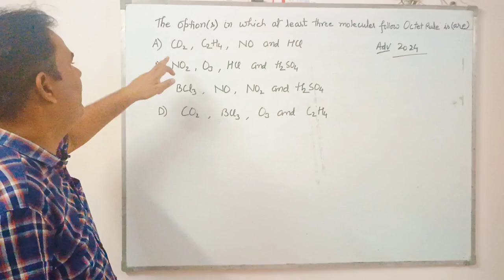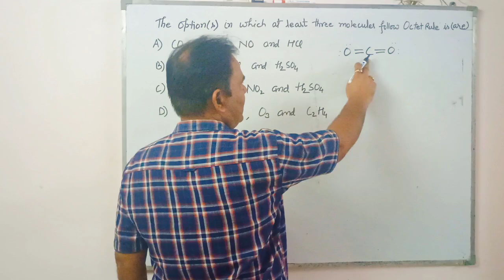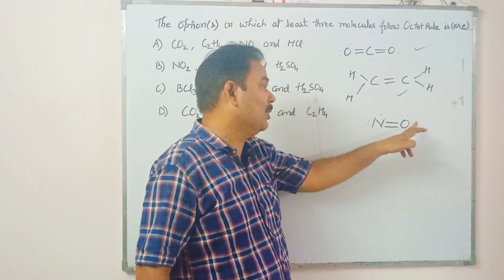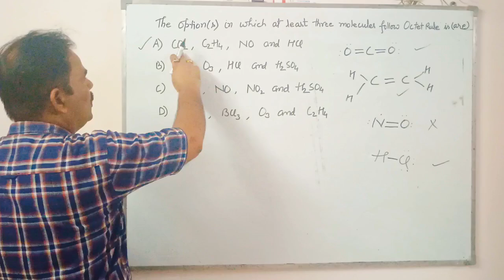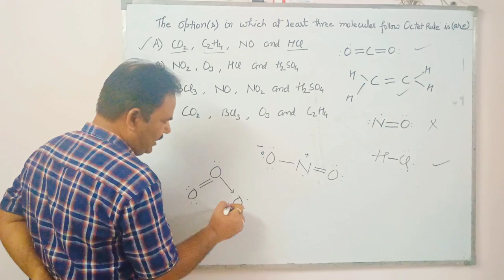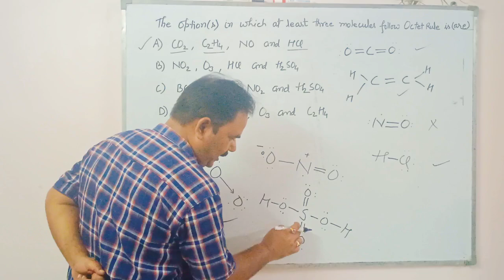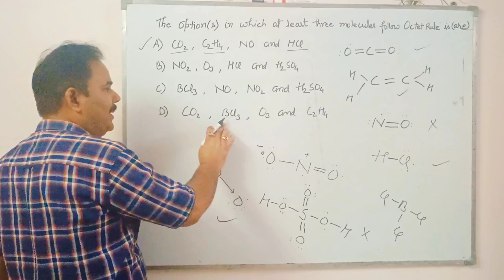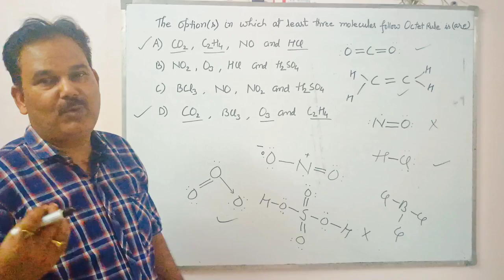JEE ADVANCED 2024 CHEMISTRY SOLUTIONS|Question 3: Bohr's Atomic Model and Uncertainty principle